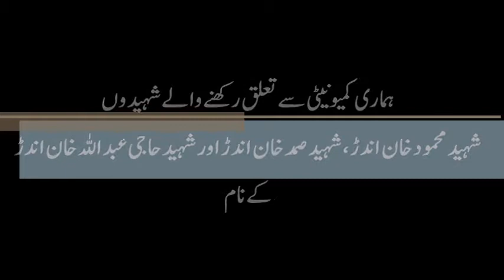Martyrs of Andarh Community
ہماری کمیونیٹی کے شہیدوں کے نام: شہید محمودخان اندڑ، شہید صمدخان اندڑ اور شہید حاجی عبداللہ خان اندڑ۔

In the rememberance of our community's martyrs: Shaheed Mahmood Khan Andarh, Shaheed Samad Khan Andarh & Shaheed Haji Abdullah Khan Andarh.!